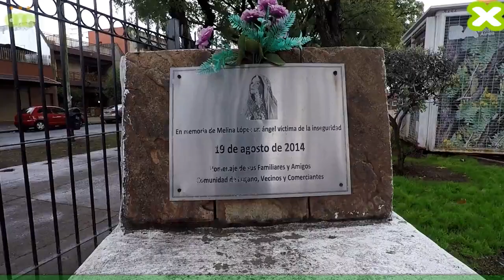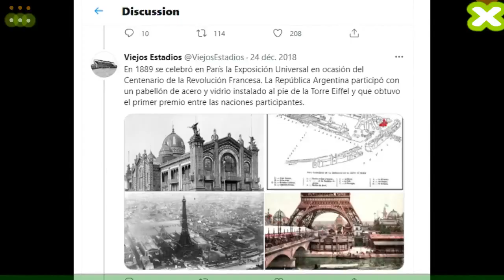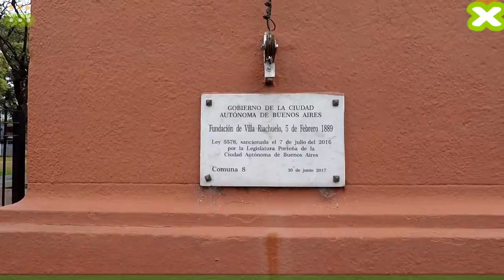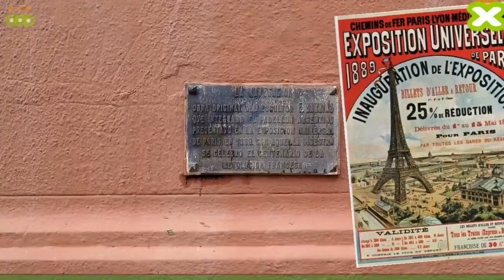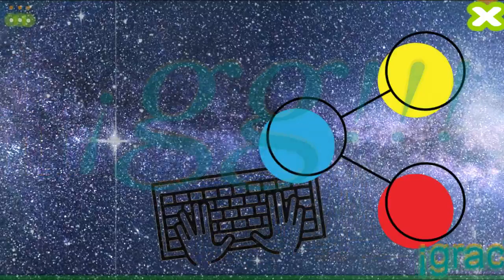escultura centenaria en plaza Sudamérica...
hermosa muestra de arte robada y vandalizada que supo viajar a Francia en 1889 y al menos tiene 2 hermanas en el lado opuesto de la ciudad...
Viendo las fotos de googlestreetview notamos que el brazo de la escultura para marzo de 2019 ya no estaba y había sido cortado y supongo robado...
En el siguiente informe de febrero 2014, la foto que ilustra la nota muestra la falta y supongo por robo de la trompeta... (en ese momento el brazo todavía estaba en su lugar)...